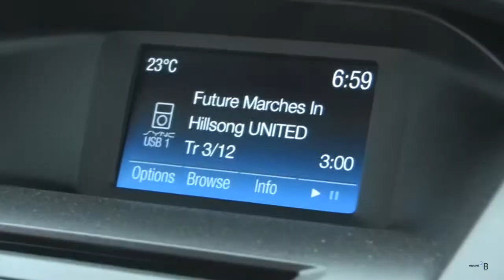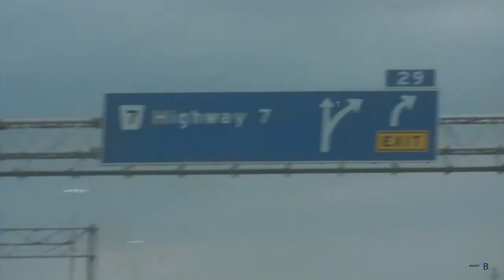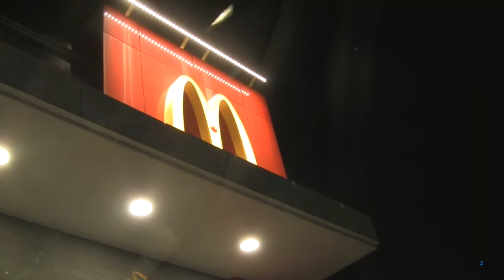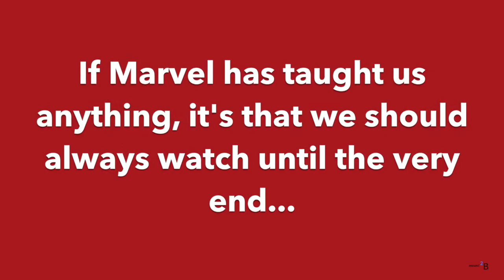AWKWARD First Impression / Vlogging in CHURCH???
Hellooo everyone :)

Consider this our formal introduction. We decided it was about time we introduced ourselves.
We also decided it would be cool to Vlog our typical Friday night experience at church.
God Bless,
Brooke & Brandon.

P.S. Keep scrolling for all things awesome ;)

Terrence’s Channel:
Terrence_B_Media

Soundtrack:

✩ (Intro)
Song: Numb
Artists: Prefekt ft. Johnning
Prefekt:

Equipment:
- Canon Vixia HF100 Camcorder
- SONY Cyber-shot 12.2 Megapixel Digital Camera
- Imovie 10.1.5

“Stuff About Us”

✩ Brandon is 25. Brooke is 21.

Where do we live?
✩ Near Toronto, Canada. No, we don’t live in an igloo.

How long have we been dating?
✩ On July 29th 2017, we will have been together for 11 months.

What is our faith?
✩We are Evangelical Christians. We are doing our best to make Jesus Christ the foundation of our relationship.

✩ Brooke stalked Brandon and forced him to go out with her…

✩ Brandon is a writer, and aspires to work in the film & television industry.
✩ Brooke is a Young Adult author. She’s on the third draft of her first novel.

What are the names of Brooke’s cats?
✩ Oreo is black and white.
✩ Lucky (who will rarely be featured) is the brown tabby.
Both cats are female.